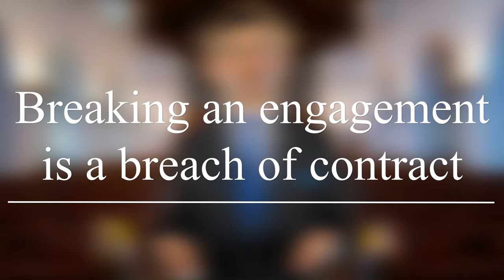Suing Your Ex-Fiancé for Breaking Up: Can You Really Do It?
If your Ex promised to marry you, and then broke off your engagement, can you sue them for damages? Yes! Here's how you get money, other gifts, and the ring back.

Chapters:
00:00 – Intro
00:24 – Breaking an engagement is a breach of contract
01:05 – How much money can you get from your ex-fiancé?
03:41 – What do they have to give back?
04:51 – Who pays the attorney’s fees?
05:15 – How long do you have to file suit against your ex-fiancé?

Also find our content on:
Facebook.com/MatthewHarrisLaw

If your Fiancé breaks up with you, can you actually sue them? Well, if they broke their promise to marry you and refused to return the engagement ring, then YES!

You might think this is focused on women not returning rings, but you’re in for a big surprise! Women aren’t the only ones who get engagement rings because men have also been receiving rings in increasing numbers. Hold on though because we’re going to be talking about a lot more than just engagement rings here.

Breaking an engagement is a breach of contract

In Texas, you can sue your ex-fiancé for breach of promise to marry to get money, for return of gifts in contemplation of marriage, or both.
When the two of you were first engaged, someone proposed and the other person accepted the proposal. The proposal may have involved the exchange of a ring or some other gift. Does it sound like a contract? Good, because it is!

An agreement to be married is a valid and binding contract. If your ex-fiancé promised to marry you, and then broke off the engagement, then they have breached that contract.
—See Curtis v. Anderson, 106 S.W.3d 251, 253 (Tex. App.—Austin 2003, pet. denied)

If your initial thought is, “wow, this sounds petty,” then you might not realize how much money is at stake here. Remember that a lot of time, money, and other gifts can be invested into a marriage before you both say, “I do.”

How much money can you get from your ex-fiancé?
There are three types of damages you can recover if your ex-fiancé breached their promise to marry you: Economic, Noneconomic, and Exemplary.

Economic Damages – These are the most likely damages that you’ll be able to recover and are sometimes called “actual” damages. These damages aren’t going to get you more money than you’ve expended because they’re intended to compensate you for actual economic or financial loss.

The average cost of a wedding in Texas in 2023 is $30,200. Weddings aren’t planned overnight, so you probably started incurring expenses for your big day months, or even years, in advance. These might include deposits for the wedding venue, cake, caterer, photographer, DJ, or pretty much any other provable out of pocket expenses.

Because economic damages are for losses that you’ve directly suffered, you’ll probably prove them with receipts.
—See Definitions – Tex. Civ. Prac. & Rem. Code § 41.001(4)

Noneconomic Damages – These are the less likely damages that you’ll be able to recover. These are the damages that you can’t exactly prove with receipts or out of pocket expenses. These might include mental or emotional pain or anguish, inconvenience, loss of enjoyment of life, injury to reputation, and all other nonfinancial losses.

Obviously, these sorts of damages are going to be much harder to prove because there aren’t financial records to prove them. How do you prove that you’ve actually suffered this harm then? If you’ve had to undergo counseling, been diagnosed with depression/anxiety, or been placed on psychotropic medications, then these can be used to show your mental state and the harm to it.
—See Definitions – Tex. Civ. Prac. & Rem. Code § 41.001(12)

Exemplary Damages – These types of damages are rarely awarded and you’re very unlikely to recover them. That’s not to say impossible, just unlikely. These damages are also called “punitive” damages and are meant to punish your ex-fiancé rather than just restore you for your losses.

Imagine this: your ex-fiancé had no intention of ever marrying you, but proposed solely so they could humiliate you by leaving you at the altar. Well, that’s called fraud. You could probably sue your ex-fiancé for fraud as an alternate theory and not just for breach of promise to marry.

Now imagine this: your ex-fiancé lost interest in your relationship, but rather than breaking up with you, they stayed in the relationship in order to string you along and watch your humiliation at the altar when they refused to say, “I do.” I’d argue that this would constitute malicious behavior.

Here’s why those two scenarios are relevant. If you want to recover exemplary damages, then you have to prove that your ex-fiancé committed fraud, malice, or gross negligence. It’s harder to win exemplary...